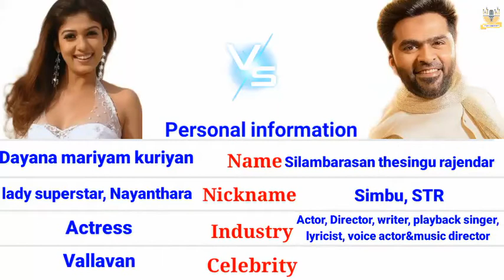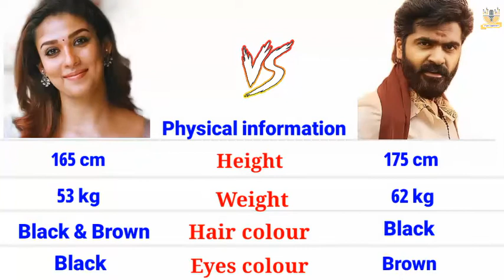Simbu 🆚 Nayanthara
venkat prabhu simbu film
simbu
simbu
nayanthara vignesh shivan
sun bangla serials
silambarasan
Simbu nayan
silambarasan tr
sun bangla episode
sun bangla episode today
str interview
simbu interview
Simbu
nayanmigu nayanthara interview
actress nayanthara interview
Nayanthara interview
vijay tv
cook with comali
tamil nadu
Tamil
simbu films
simbu yuvan
nayanthara vignesh shivan
nandini serial episodes
simbu interview latest
Simbu interview
Tamil comparison